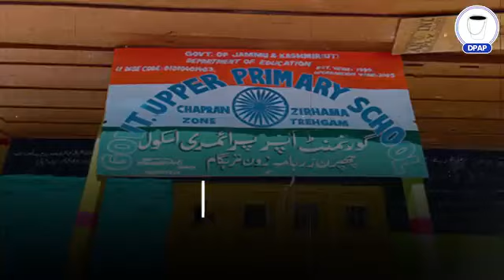DPAP Chairman and former CM, Jenab GhulamNabiAzad . samba district, DPAP Sh.Vinod Mishra 🇮🇳